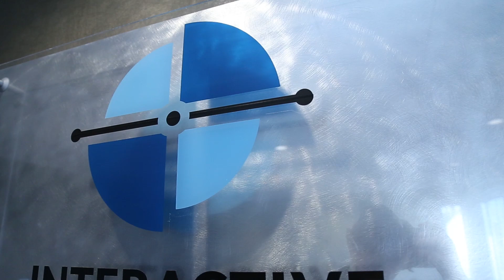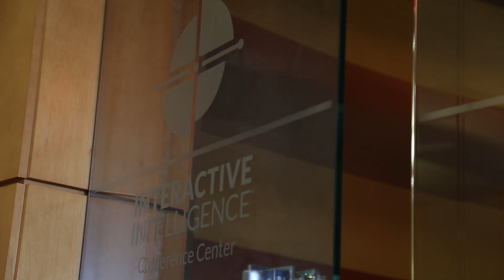Conner Prairie - Passport to Hi-Tech: Audrea DiLiberto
Meet Audrea DiLiberto as she discusses her work in Interactive Intelligence.